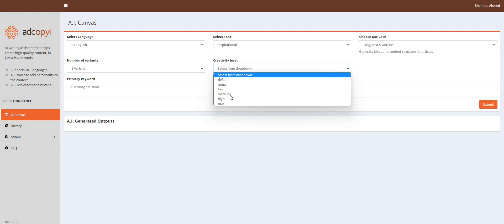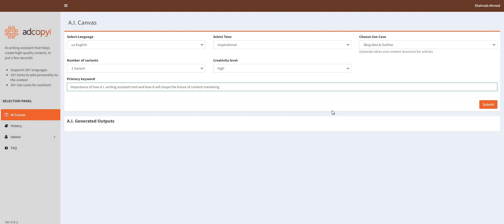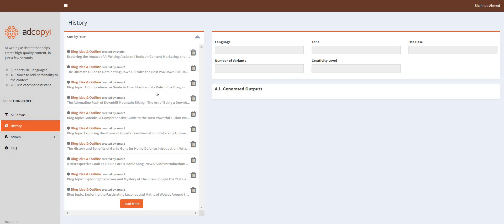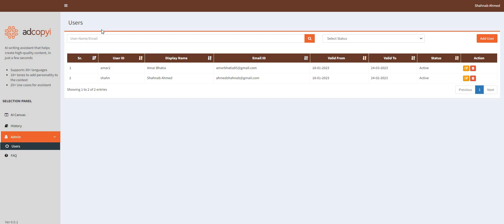ADCopyi - Demo Video- Blog Ideas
AI writing assistant that helps create high-quality content, in just a few seconds- Supports 30+ languages, 18+ tones to add personality to the context, 20+ Use cases for assistant

ADcopyi uses state-of-the-art GPT-3 based language models (provided by OpenAI) that have been trained on large parts of the internet to predict the probability of the next word given an input scenario.  The models are again fine trained for each use case using proprietary layers of training data and copywriting formulae like AIDA, PAS, FAB, and more.